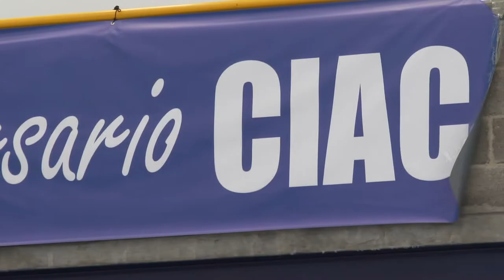Aniversario Corporación de la Industria Aeronáutica Colombiana, CIAC